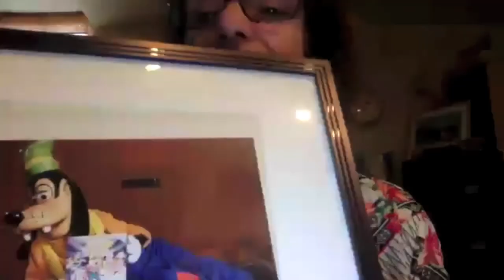The Changing Face of Children's Music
25TH ANNUAL ARIZONA SONGWRITERS GATHERING - THE CHANGING FACE OF CHILDREN'S MUSIC WITH MICHAEL & PATTY SILVERSHER

Learn how to write for characters in stand-alone productions as well as series and specials from Michael and Patty Silversher, the experts who wrote the theme songs to the TV series Gummi Bears, TaleSpin, and Pajanimals.  This combined lecture and performance will offer insight into creating your own character projects as they discuss scoring the animated series, the use of leitmotifs and music-to-picture, music for children's theatre and educational touring shows, and international markets vs. niche markets.

Thank you to the Arizona Songwriters Association for partnering with the Glendale Public Library on the Arizona Songwriters Gathering.   For more information about the Arizona Songwriters Gathering,